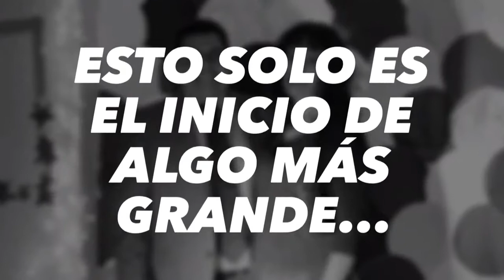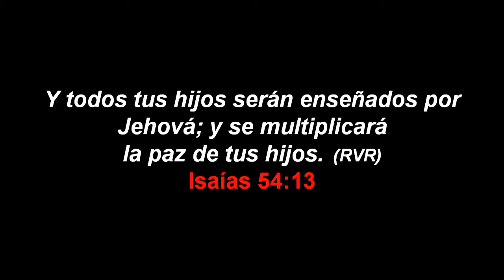Especiales-15 Aniversario Dia 3